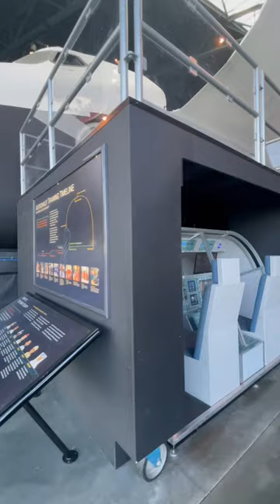Space shuttle, mock up at Museum of flight in Seattle